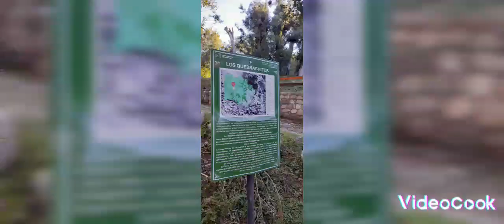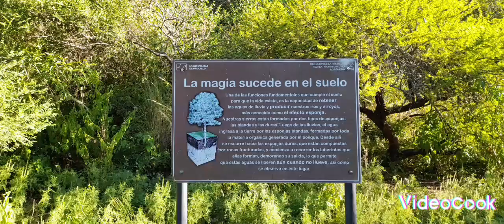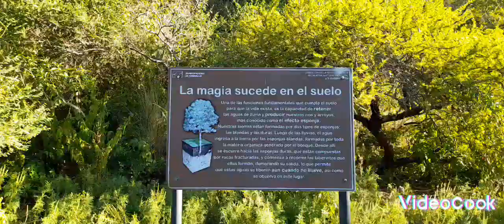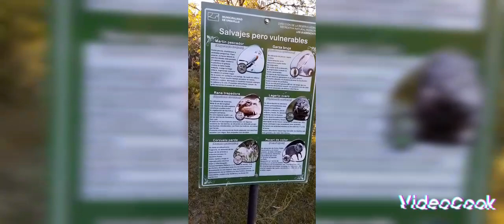Lo que sucede en las sierras de Córdoba, Argentina.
Trekking en las sierras de Córdoba, Reserva Natural Los Quebrachitos ubicado en Unquillo, Córdoba, Argentina.